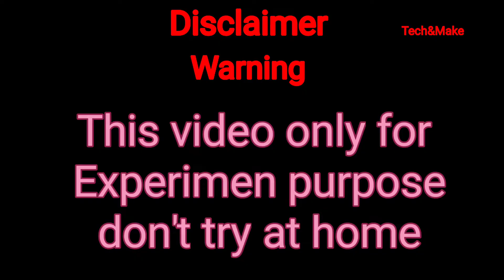How to make a calcium Carbide gun at home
Hello dosto is video mai hamne ak Calcium Carbide gun banaya hai aagar Amara gun apko pachand aye to channel ko Subscribe kijiye ur aiyehi video ke liye bell 🔔 icon press kijiye

How to make a Bio gas at home